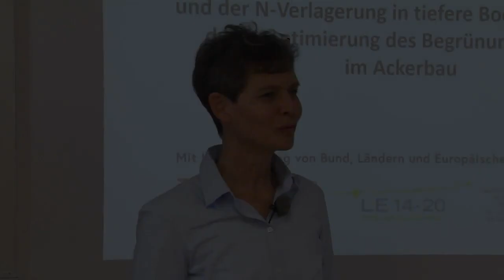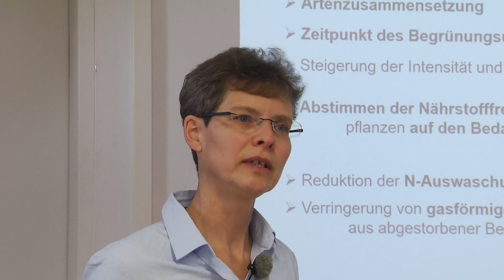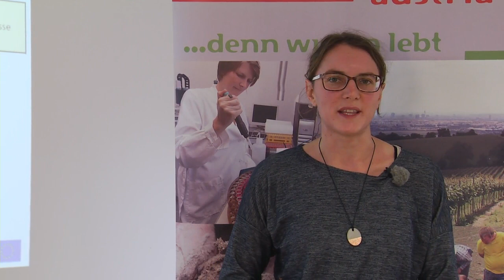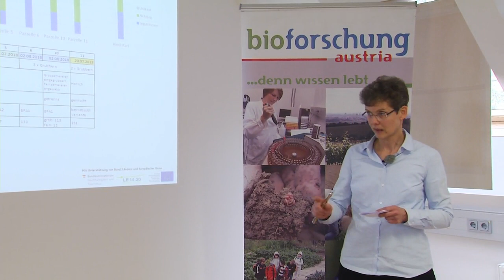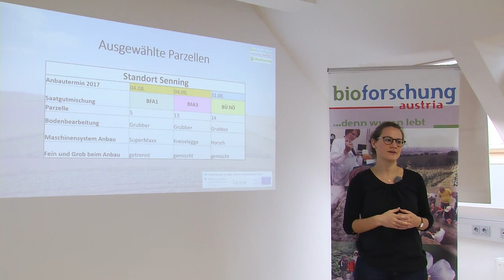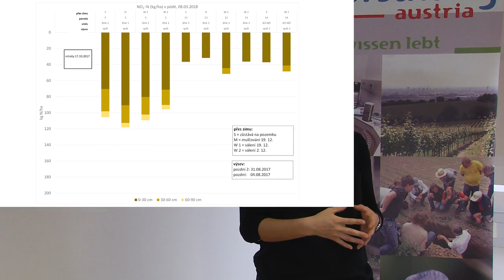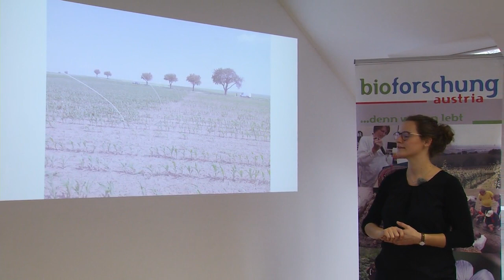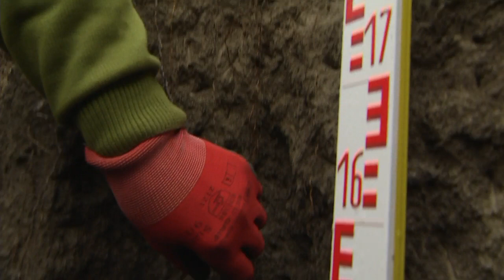Meziplodiny - téma současného zemědělství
Projekty pracovníků Bioforschung Austria.
Doplňující informace týkající se grafů a složení zkoumaných směsek meziplodin naleznete na